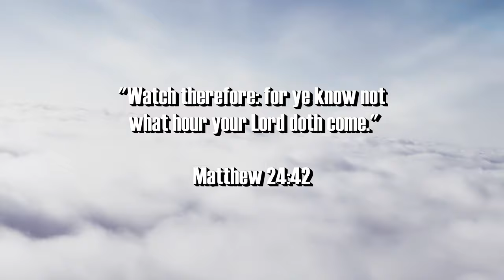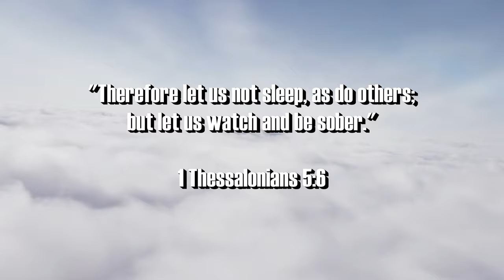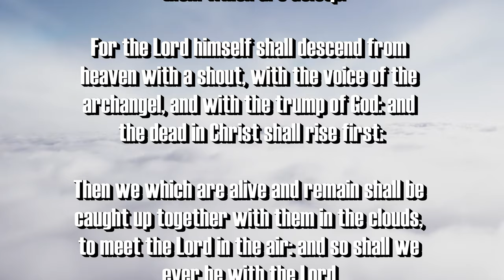BIBLE PROPHECY UPDATE: PRAY FOR HIS RETURN!!! PRAISE JESUS, THE RAPTURE IS IMMINENT!!!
1. (Acknowledge the Problem: We have all sinned,

2. (Discover the Solution: Jesus)

3. (Respond: Believe, Repent, Confess,
lives.

Pray this prayer with sincerity of heart:

receive, Amen."

of heaven.

(Ephesians 2:8-9)

scriptures:"

(John 14:6)

house."

(Acts 16:31)

Original Imagery:
Riki Risnandar / Pixabay

Scriptures:
Authorized King James Version